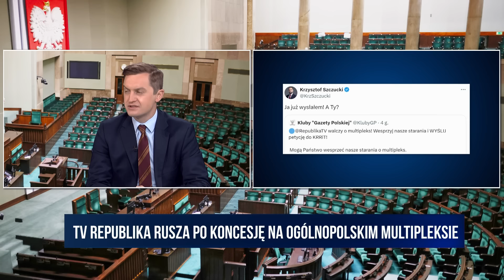W Warszawie flagi LGBT zastąpią Święty Krzyż? | Sebastian Kaleta | Republika Rano